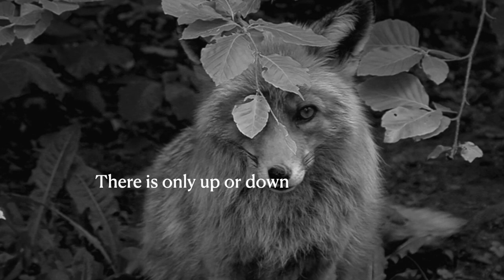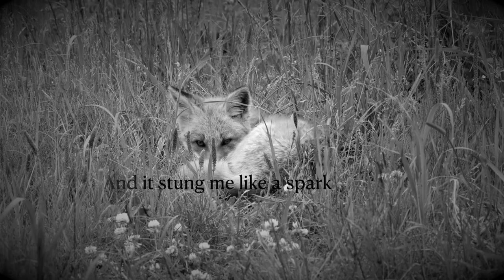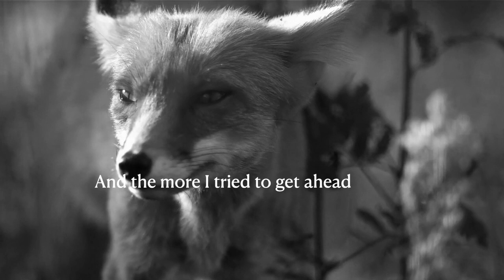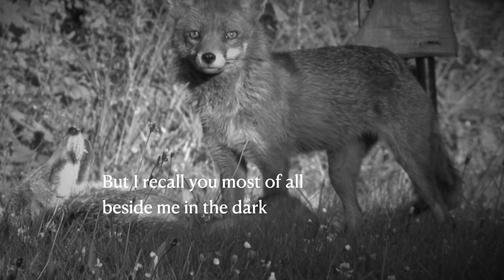Louis de Bernières - Foxes In The Park - lyric video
Song written by Louis de Bernières. Performed by Louis, Selina Hawker and David Edward Booth. Engineered by David.
Video by Kelly Bayfield.